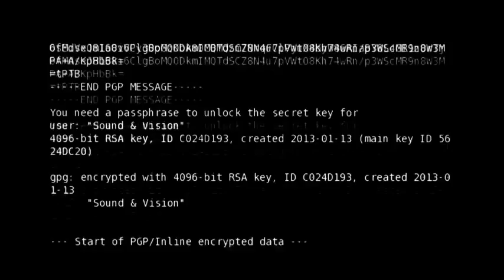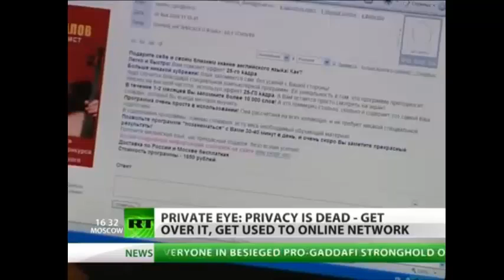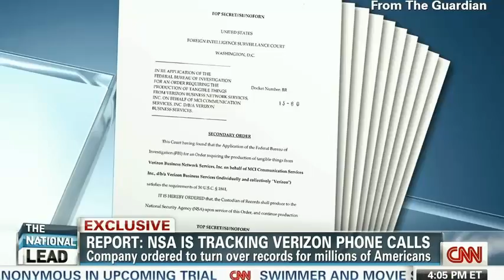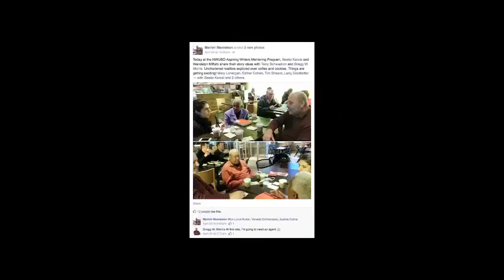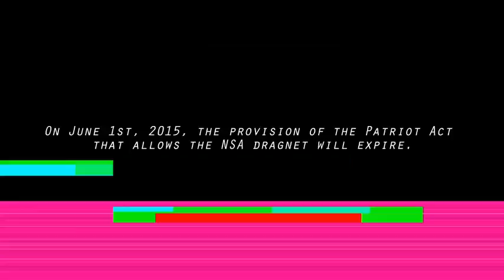Online Privacy is Dead - Big Data of Predictive Analytics is Coming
We know that privacy is dead. What's interesting is how Big Data on us, and machine learning evolving into predictive analytics that can predict what we will do, is well on it's way. It may in 2016, already have a rudimentary form.